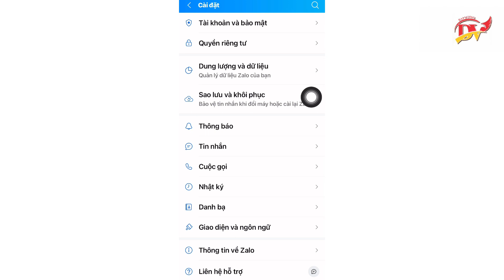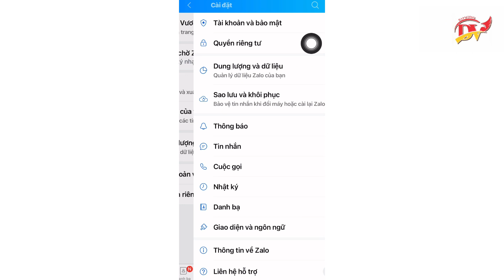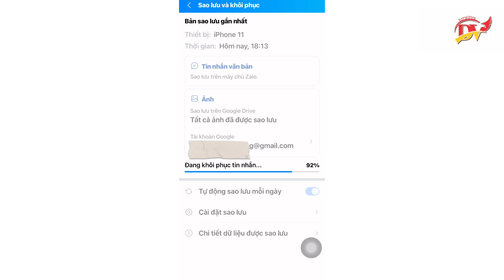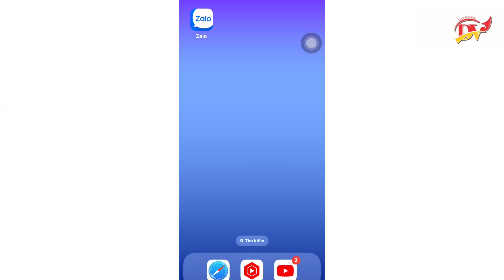Cách khôi phục tin nhắn Zalo đã bị xoá Vĩnh viễn | Đại Vương Vlog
Cách chuyển Zalo sang điện thoại mới | Cách khôi phục tin nhắn Zalo | Đại Vương Vlog